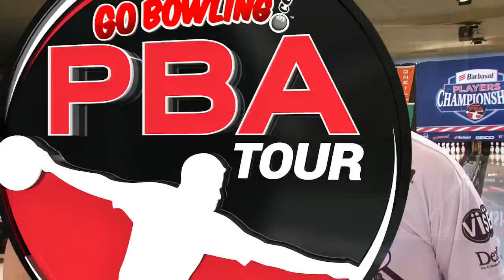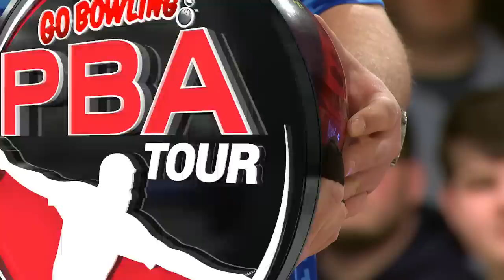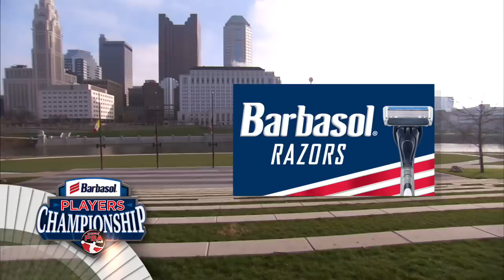2018 Barbasol PBA Players Championship Stepladder Finals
The stepladder finals of the 2018 Barbasol PBA Players Championship feature Jason Belmonte, Marshall Kent, Kris Prather, Patrick Girard and Tom Smallwood.

Originally aired live on ESPN February 25, 2018 from Wayne Webb's Columbus Bowl in Columbus, Ohio.